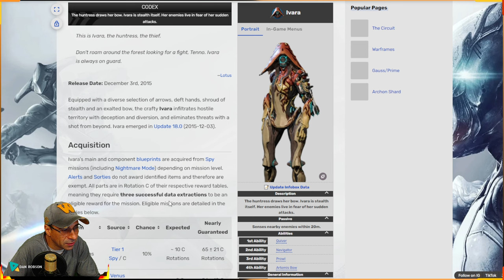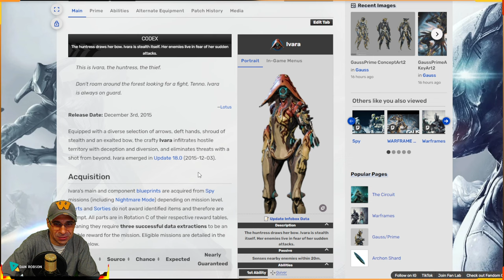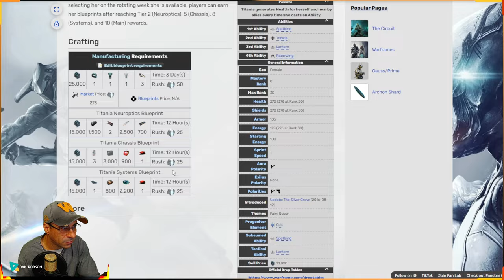WARFRAME - DISPONÍVEL NA SEMANA - WARFRAME E AS ARMAS ENCARNAÇÕES - IVARA - INAROS - TITANIA !!!